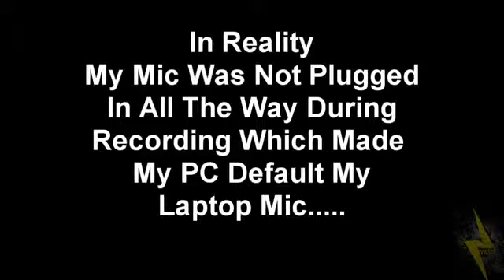Batman Arkham City W Commentary P 10